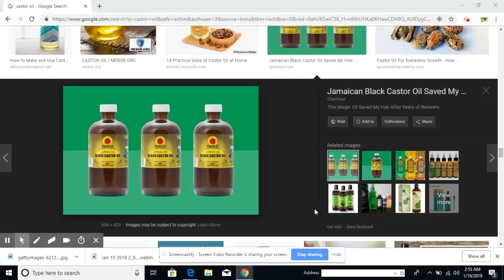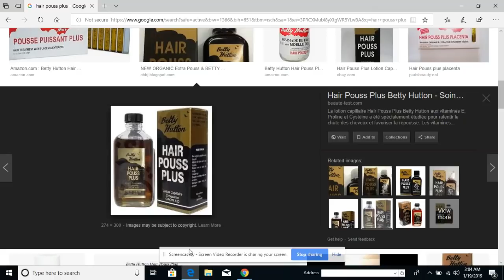REMED POU BO TET KI MANJE KI PA VLE POUSE